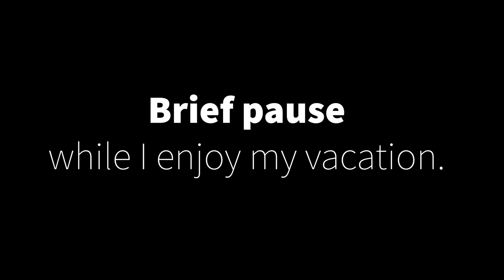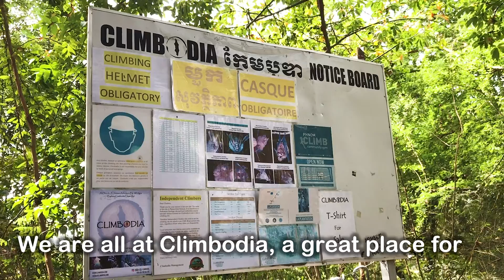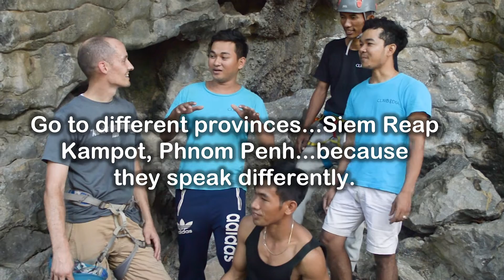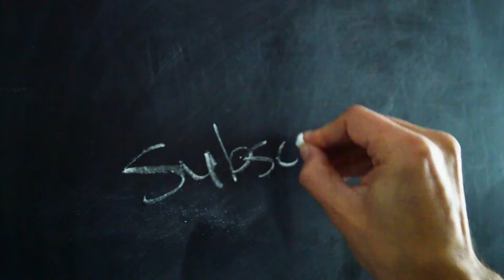Learn CS like a new language (Happy New Year from Cambodia)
Just a few thoughts about how learning languages and learning CS are a lot alike. I hope this helps you learn better and faster.

Thanks to my friends (David, Seiha, Up, Heng, and Sang) from Climbodia. If you're looking for rock climbing in Cambodia, look them up. They didn't give me anything for this video, but it was a lot of fun. They're great guys doing a good business that helps preserve a beautiful location.